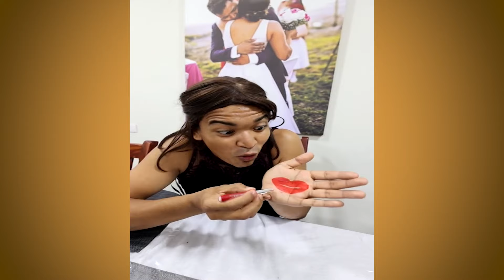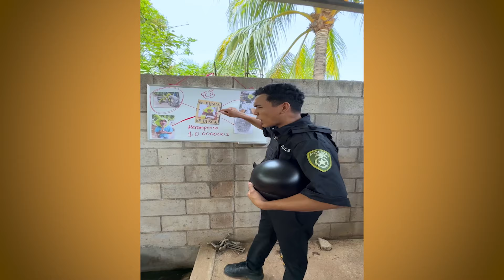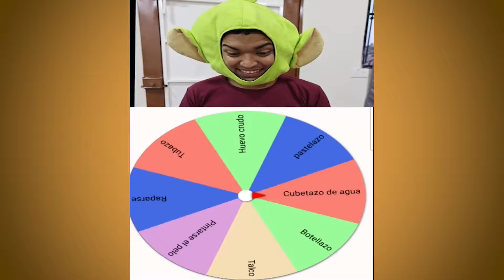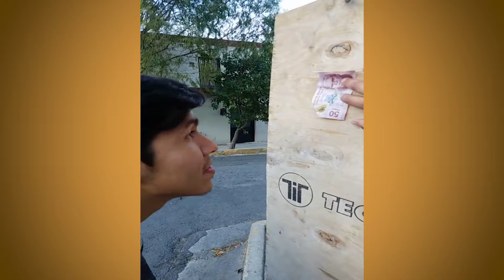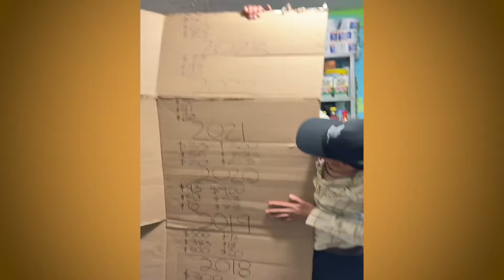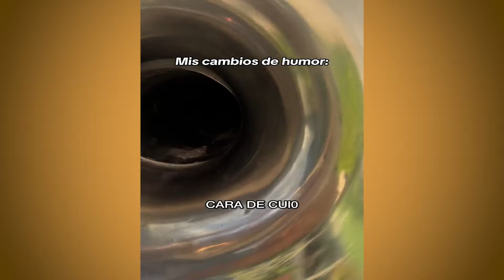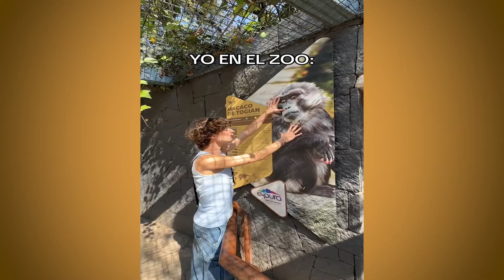EL ULTIMO POLVO DEL ABUELO DE LARIN | NUEVOS TIKTOK DE LARIN Y SUS AMIGOS | PREPARATE PARA REIR